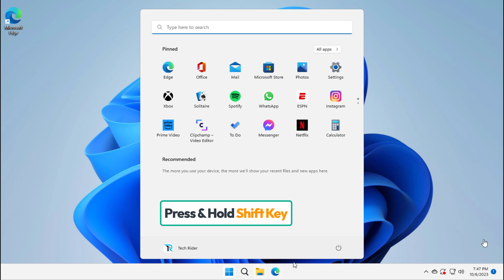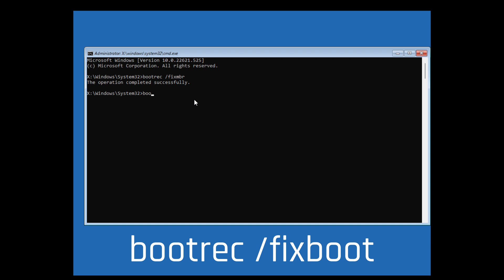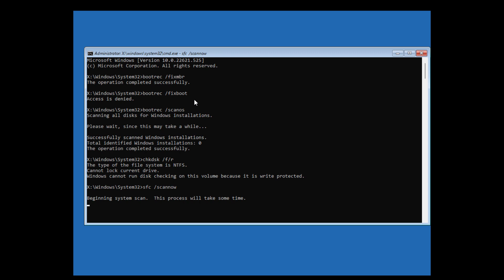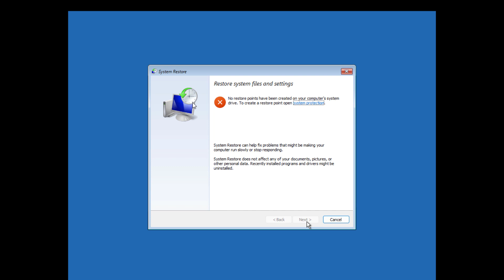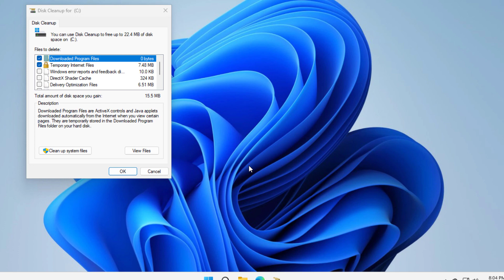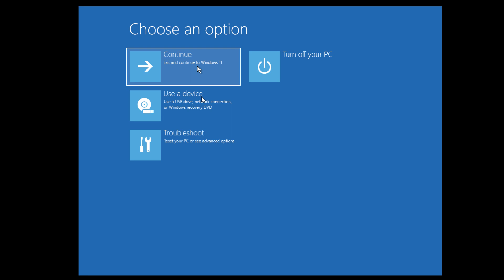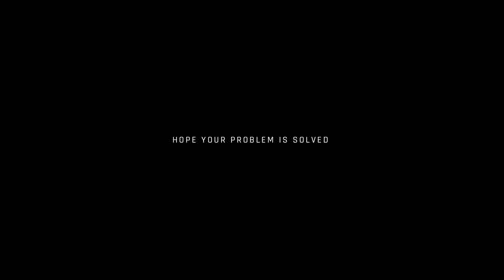💥Fixed! Automatic Repair Loop in Windows 11/10 - Startup Repair Couldn't Repair Your PC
Best ways to fix Automatic Repair Loop in Windows 11/10 or Startup Repair Couldn't Repair Your PC in Windows 11/10. Also you can fix all booting issues, black screen-blue screen, recovery problems by 4DDiG boot genius tool

If you are facing Windows boot problems, Automatic repair loop, startup repair loop, recovery repair loop etc then this video will guide you to fix these booting issues. Just watch this video carefully and see how to fix Windows 11 or Windows 10 all booting problems.

Main reasons for this boot issues:
- SSD/HDD problem
- Forcefully shutdown
- Boot file corruption
- Third party software installation
- Deleted or missing system files
- Issues with Graphics drivers etc.

Note: You can apply these methods on your Windows 11, 10, 8 & 7 versions using a Laptop or Desktop. Also these methods are applicable to any laptop model like HP, Microsoft Surface, Dell, Acer, Asus, Lenevo, Samsung, Razer, MSi etc.